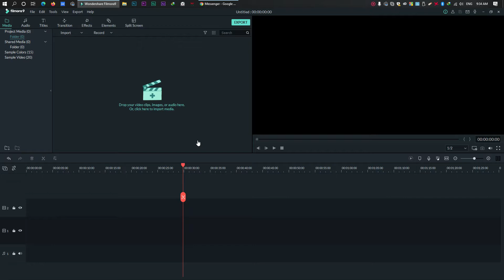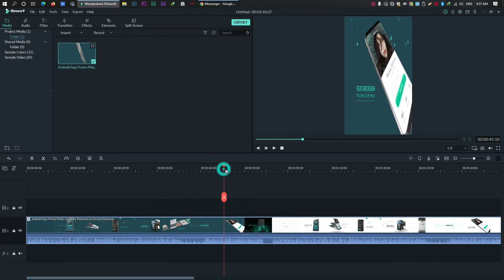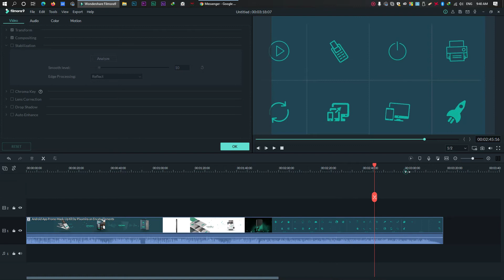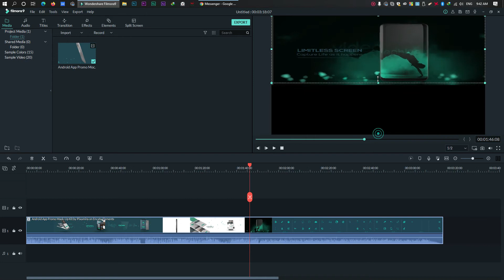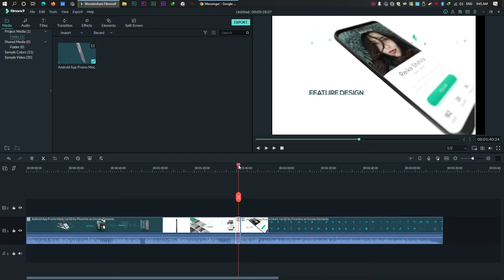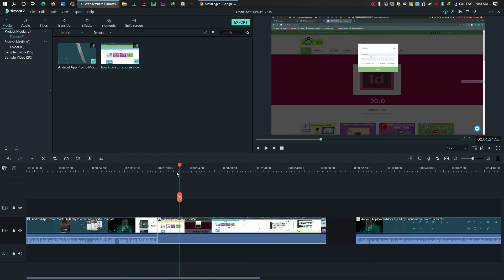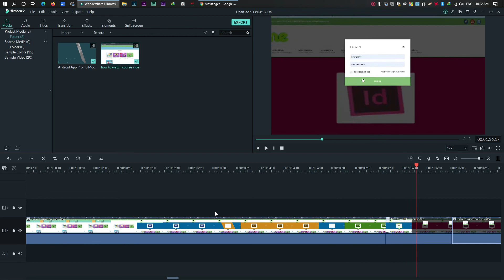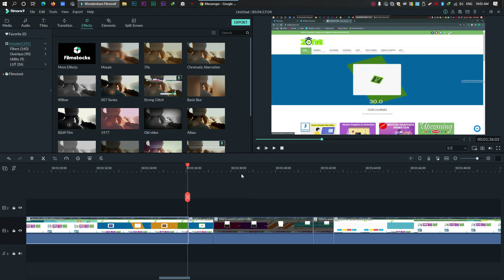Filmora video crop and display monitor work part 4